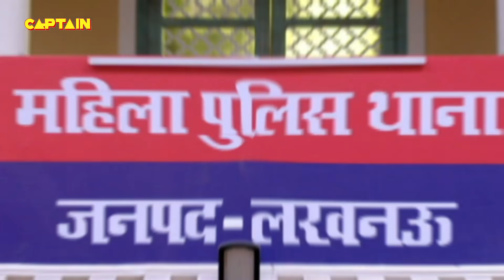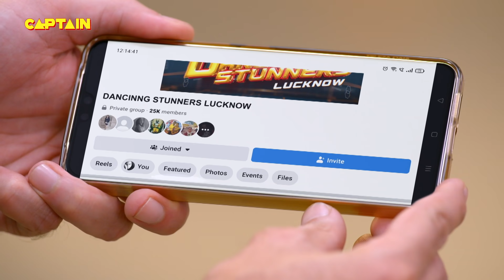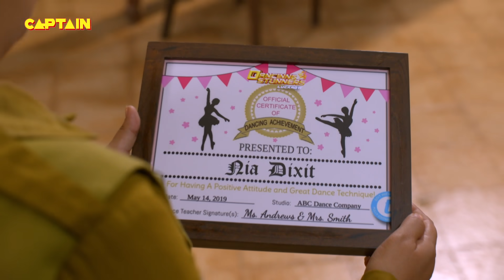Karishma Singh के तमाचे ने दे दिया नेताजी को उनका जवाब || Maddam Sir - Ep. 724